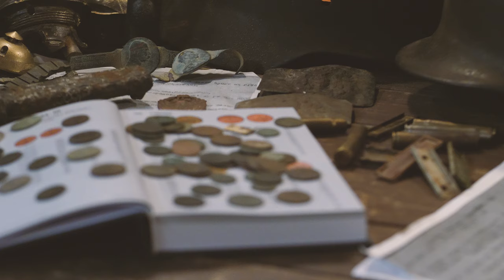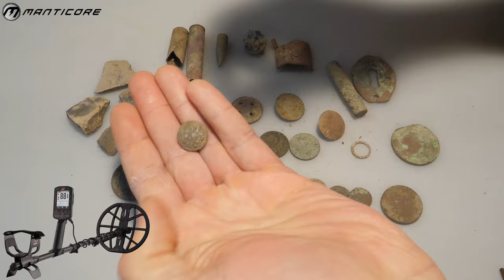#121 Exploracja 👹MANTICORE👹 31.12.2023 Horodło [4K]